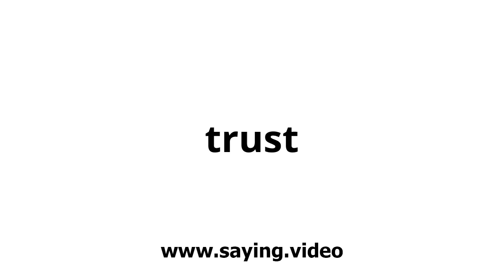How to say trust in English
A short video showing how to pronounce trust.